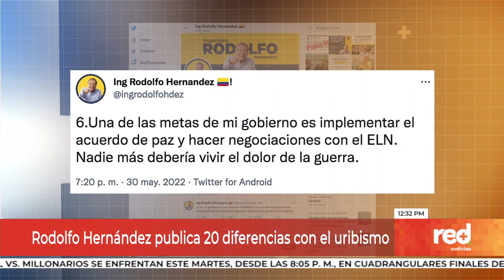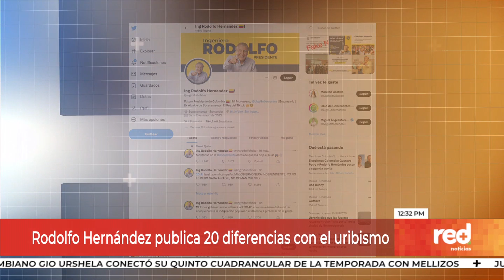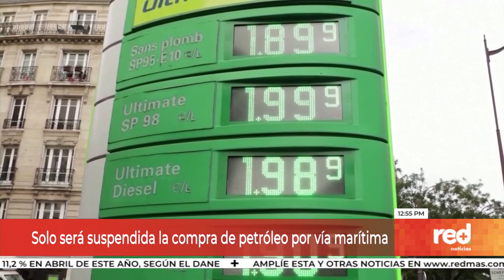Noticiero Red+ Noticias del 31 de mayo (Emisión del mediodía - 12:30 p.m. a 1:30 p.m.)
Disidencias de las Farc confirmaron la muerte de alias 'Gentil Duarte'. Los hechos que son tendencia en RedMásNoticias

Recuerde que nos ve de lunes a viernes en los horarios de 6 a.m., 12.30 m. y 7 p.m.; y fines de semana a las 7 p. m. A través de los canales 107 y 1007 en HD de Claro o en nuestra página web.

La información más importante de Colombia y el mundo con el equipo periodístico de RedMásNoticias. Dirige Giovanni Celis | Conducen Paula García y Yéner Bedoya | Análisis Mauricio Reina | Deportes Andrés Páez y Carlos Salas | Entretenimiento Paola López | Canales 107 y 1007 HD de Claro.